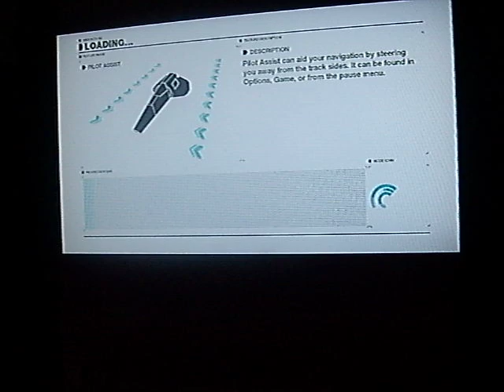Wipeput HD - single race Rapier speed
Just me doing a race, I tend to crash a lot :(